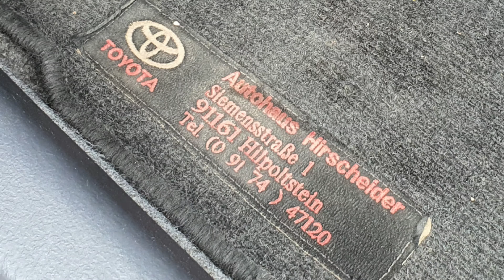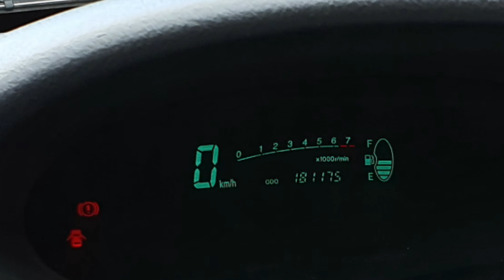(VANDUTA) TOYOTA YARIS 2002, CAUT STĂPÂN...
Toyota Yaris

2002

Motor Benzina 1.3

Cutie manuala

181170 Km reali

Adusa în tara în 2007 de atunci q avut un singur proprietar

Pentru informații suplimentare nu evitați sa ma contactați în secțiunea de comentarii...